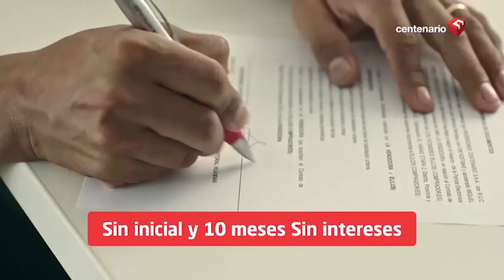¡CUÍDESE! ¡LLUVIA TORRENCIAL SORPRENDE A IQUITOS Y POBLADORES SE REFUGIAN EN MERCADOS! 🚨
ALGUNOS POBLADORES SE REFUGIAN EN MERCADOS

🚨 Torrencial lluvia con vientos huracanados sorprendió e inundó la ciudad de Iquitos